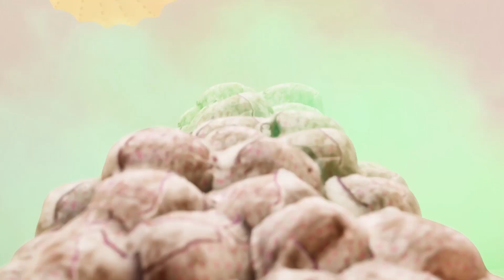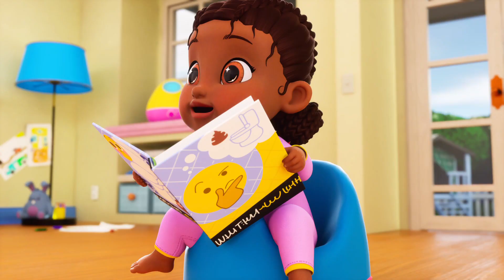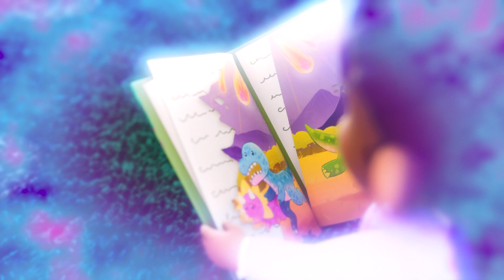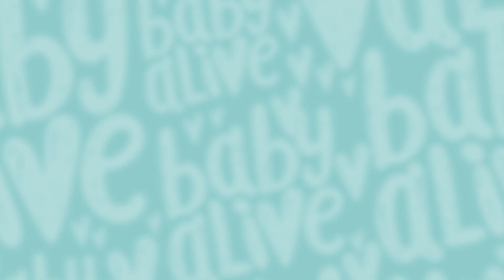Baby Alive in Italiano 👑 La Bambola Principessa Ellie Sta Crescendo 🪄 Cartoni Animati 💕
I Glo Pixies hanno bisogno dell'aiuto di Charlie e dei bambini per prendersi cura della principessa Ellie. Non sanno che la principessa Ellie può crescere!